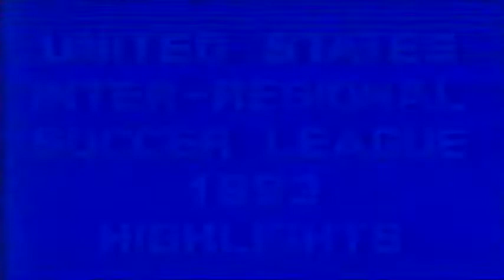History of San Francisco Seals through videos 1985 to present.